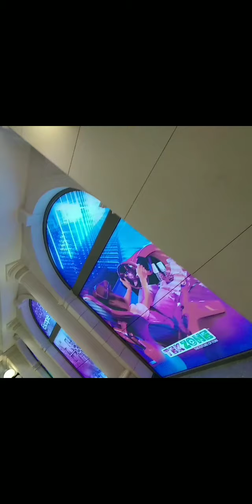Kahit Sa palaruan lang ng bata MASAYA na Basta Makalabas naman sa lungga | Ofw life